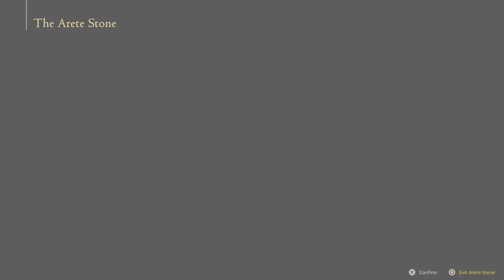Final Fantasy XVI pt. 12 "Of Course I'm With You!"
We decide to join in on Cid's quest while doing some side missions.

Song: "Nightmare" by ASVR